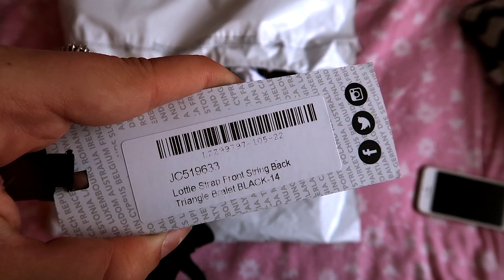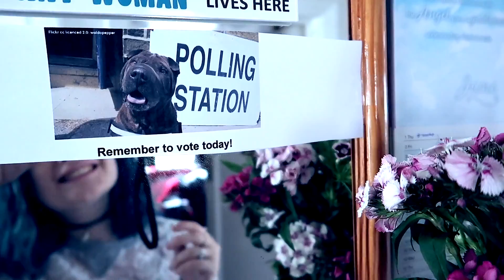🎪 MY FESTIVAL EXPERIENCE!!! 🎵 | WEEKLY VLOG #7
NinkComPoop
ChannelFlip Media
Shepherd’s Building Central
Charecroft Way,
Shepherd’s Bush
London,
W14 0EE